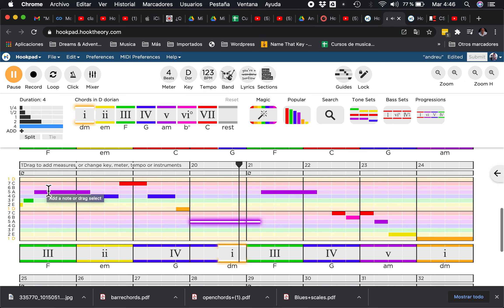Getting there... Still more to work on but has improved from first version